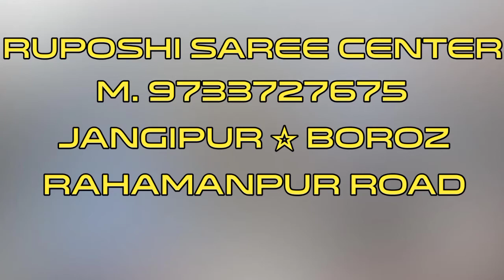MALA SAREES - Unpacking Cotton & Fancy Saree | Suti Chhapa Saree. Part -50. Ruposhi Saree Center